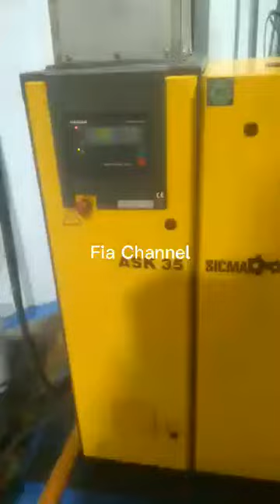KOMPRESOR KAESER RUSAK oil tercampur air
komperesor kaeser 35 oli tercampur air